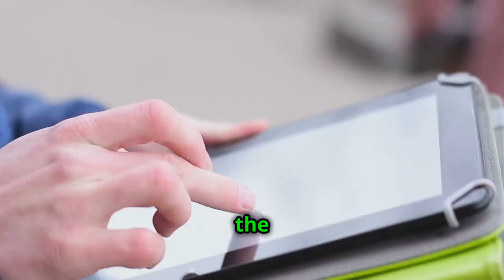"Strength Beyond Weight Loss | Fitness Motivation for a Stronger You"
"Fitness is about more than losing weight. It's about building strength, confidence, and resilience. Join us as we dive into a powerful journey that goes beyond the scale. Discover the true meaning of fitness, embrace your inner strength, and transform your body and mind. Ready to start your journey?